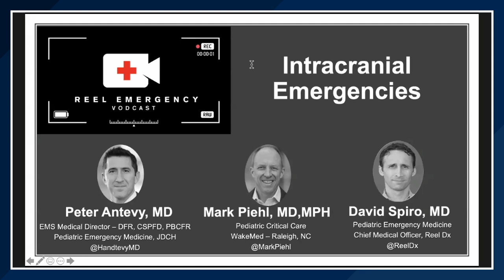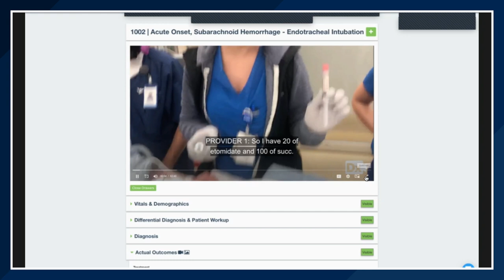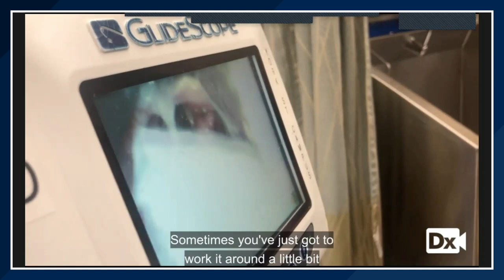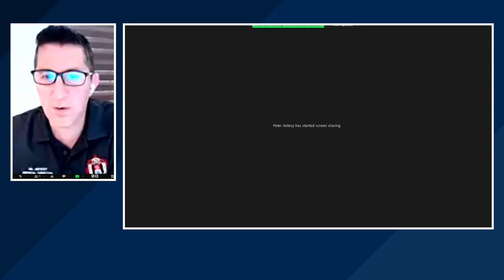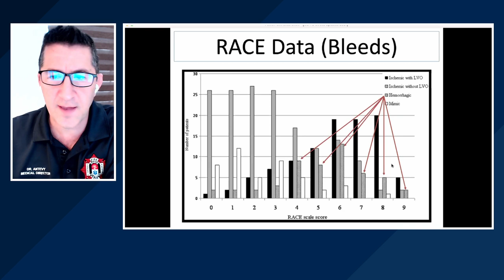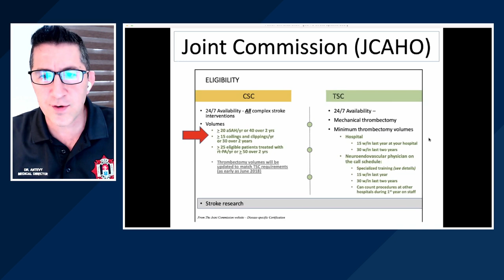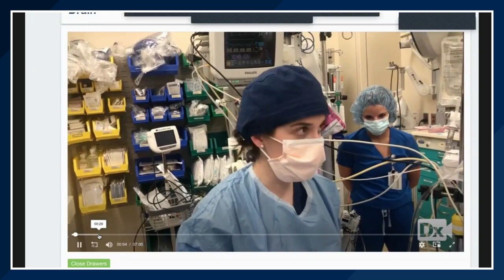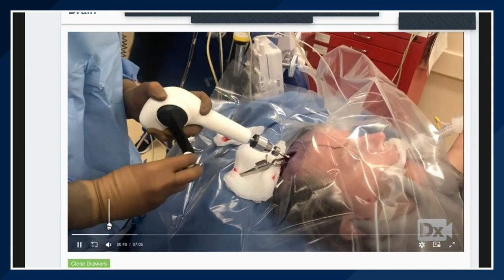Intracranial Emergencies Pt. 1 - Reel Emergency Episode 7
EMS clinicians bring vital assessment findings to neurology teams caring for patients with intracranial emergencies. Watch real patient video as the clinicians in the hospital care for a patient with a left-sided severe headache. This is a rare glimpse into what happens after EMS drops off a patient. You'll see a clinical exam, intubation and the drilling of the skull for an external ventricular drain. Join Drs. Antevy, Spiro and Piehl who review this case with special guests Chris Moore and Shaye Moskowitz.

Reel Emergency covers the latest evidence with real cases in emergency and critical care medicine.

Follow us @ReelEmergency on YouTube, FB and Twitter.